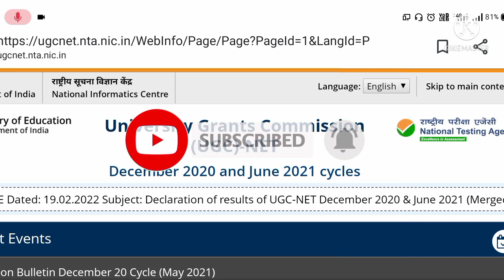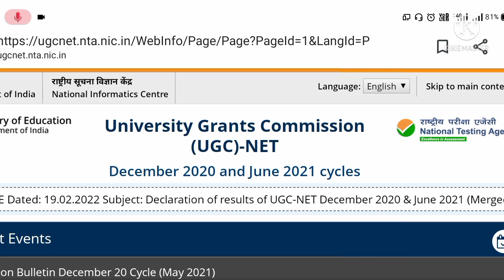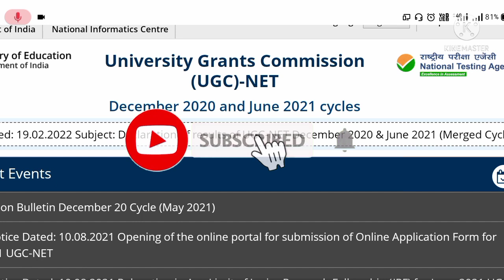Latest Update|NET Exam 2022 Student दे सकता है 3 बार Exam| UGC NET Study Vlog| net exam study plan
net exam study vlog,
net exam study plan,
net exam study,
ugc net exam study plan,
net exam preparation tips ,
ugc net exam preparation timetable ,
net exam time table 2022,
net study plan,
csir net study plan ,
ugc net study plan ,
ugc net 2022 study plan ,